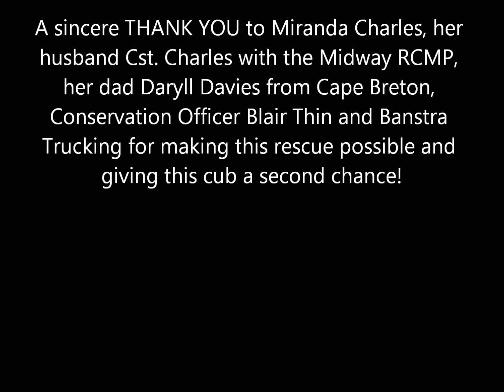Project Tinsel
Little 21lb Tinsel was found sharing food with a group of chickens in Midway BC, Canada, just prior to Christmas. A dramatic effort was made by many people and business to bring the orphaned black bear cub to NLWS in Smithers BC (approximate distance between Midway & Smithers is 1000km), where she arrived at 9.30pm on Christmas Eve. For Updates join us on Facebook under Northern Lights Wildlife Shelter or check on our